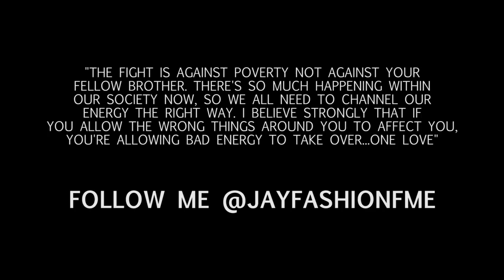JAY FASHION MURU AKO ft Soul 2 Soul (Official Music Video)